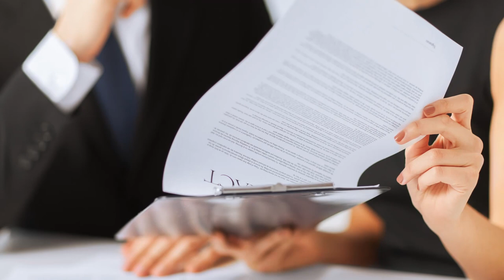Այս սկանդալային մանրամասները ձեզ շոկի կենթարկեն. Պարզվում է որ..